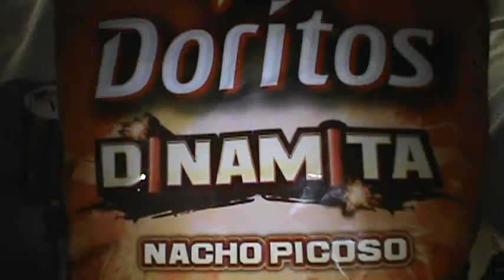Doritos Dinamita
i just bought these Doritos Dinamita chips the other day. they're really good. there's at least three flavors. this was the Nacho Picoso flavor. i think this would be the mild flavor. if so, it sure has kick to it. you'll taste it right away.

next time you buy Doritos, buy the new Doritos Dinamita chips.

filmed 6/5/2012
uploaded 6/6/2012